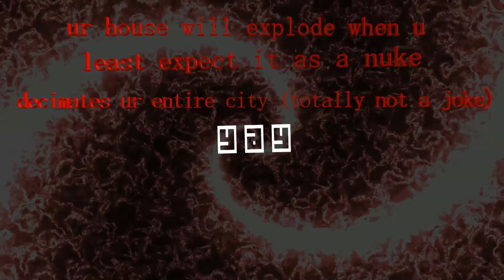Playing JToH Zone 9 (ToDTD)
Noway!1!11111!1!111!1!